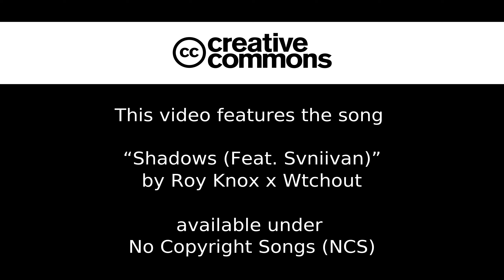DCUO Charakter mit einem Klick auf CR310 erhöhen, gameplay Charakter Upgrade ✅ Herweck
Man braucht nicht unbedingt einen neuen Charakter zu erstellen, es funktioniert natürlich auch mit einem kleineren Charakter.

Im Film zeige ich wie man, nachdem man einen neuen Toon (Charakter) erstellt hat, diesen auf CR 310 bringt.

Die Voraussetzung für das kostenlose Upgrade des Charakters ist eine gültige Mitgliedschaft und ein neues Event. Man kann nur einen Charakter kostenlos upgraden.

Aufrüsten durch Ausrüstungsteile und Erhöhen der Ursprungsverbesserungen.

Spiel DCUO - DC Universe Online

Liga: Der Adelsclan (CST)
Fraktion: Schurken
Server: PC/Playstation EU
Sprache: deutsch

Spielbar ist das Spiel DCUO mit dem PC, Playstation PS4 & PS5, XBox One und Nintendo Switch.